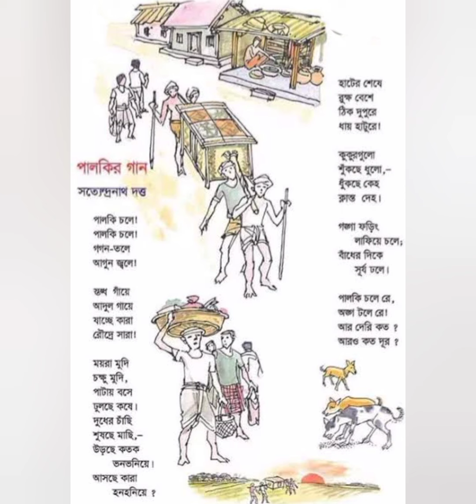পাল্কির গান - সত্যেন্দ্রনাথ দত্ত, আবৃত্তি - শুভব্রত লাহিড়ী